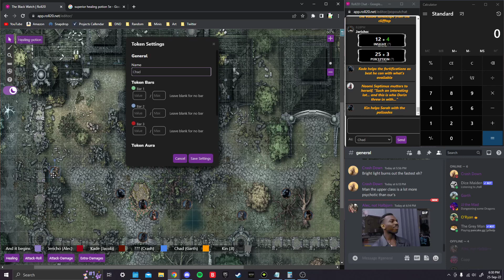September 25th, Part 2 [The Massacre]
Should have ran off into the wilderness SMH my head